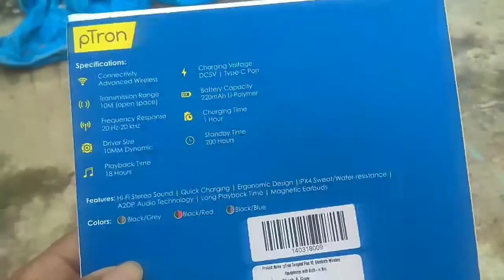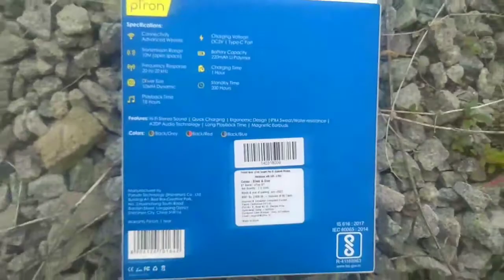pTron Tangent Plus V2 with 18Hrs Playback unboxing and review | from Amazon in Tamil | LUC TECH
Unboxing Ptron Tangent Plus Bluetooth Headset @799/- from Amazon in Tamil | LUC TECH

Direct link to buy